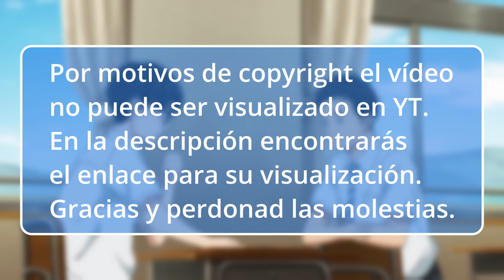INSOMNIACS AFTER SCHOOL | Partida de shogi | Fandub Español /Castellano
¡Hola! Después de un tiempo os traigo un doblaje en el que esta ocasión solo participo como directora y editora del take. Quería hacer una escena de estos dos así que le pedí ayuda a mis compis Son Jildo Dubs y NotYourDub para el take. Por favor, apreciad todo el trabajo de mis compañeros y pasaos por sus canales. Esperamos que os guste. ¡Un saludo! 😊

⭐Cast (por orden de aparición)
      ▶ Ganta - @notyourdub
      ▶Ukegawa - @sonjildodubs1115

      ▶Una servidora
⭐Equipo de grabación y edición
     - Micrófono: RODE NT1-A
    - Tarjeta de sonido: FOCUSRITE SCARLETT SOLO 3RD GEN
    -  Edición de audio: Adobe Audition PRO (última actualización)
    - Edición de vídeo: Adobe Premiere PRO (última actualización)
    - Miniatura: Adobe Photoshop PRO (última actualización)
⭐¿Dónde puedes seguirme?